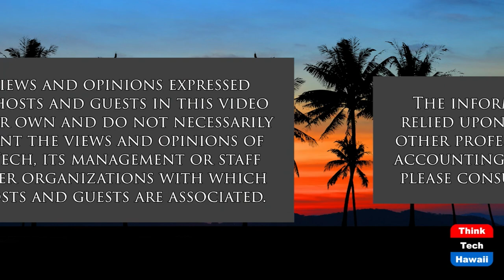Protecting Against the Google Voice Scam Tsunami (Community Matters)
One Among Many Threats Emerging in the New Year.  The host for this show is Jay Fidell.  The guest is Attila Seress.

Attila Seress of Cylanda reports to us on the Tsunami of Google Voice Scam, how we can recognize and protect ourselves against it, and other old and new cyber security threats we are facing this year.